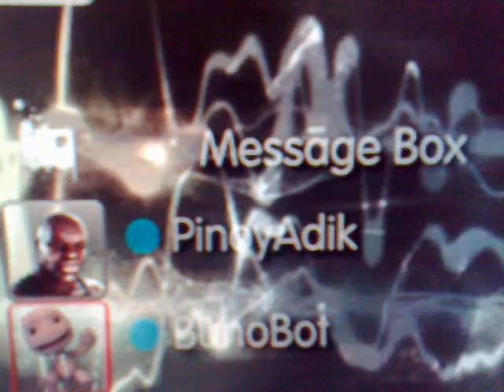Black Ops Unboxing